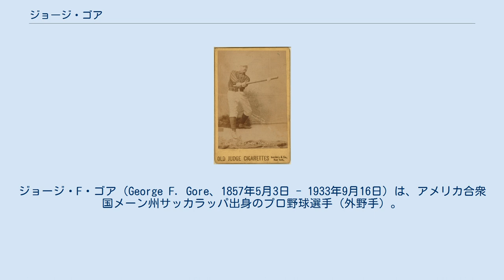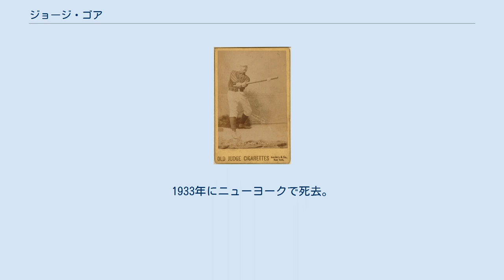ジョージ・ゴア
ジョージ・F・ゴア（George F. Gore、1857年5月3日 - 1933年9月16日）は、アメリカ合衆国メーン州サッカラッパ出身のプロ野球選手（外野手）。
 ニックネームは"Piano Legs"（ピアノ・レッグス）。
主にキャップ・アンソンが指揮したシカゴ・ホワイトストッキングス（現カブス）で活躍、1880年のナショナルリーグ首位打者。
 1879年にシカゴ・ホワイトストッキングス（現カブス）に入団し主に中堅手をつとめた。
2年目の1880年に77試合に出場し打率.360を記録、この年のナショナルリーグ首位打者となった。
また同年は出塁率・長打率ともリーグ1位となる強打を見せた。
 1881年と1882年には足の速さを発揮しリーグ最多得点者となった。
1886年にはリーグ2位ながら150得点を記録している。
しかし1886年シーズンを最後に、ゴアはシカゴを離れ、ニューヨーク・ジャイアンツに金銭で移籍することになる。
常々酒癖の悪かったゴアとアンソンの折り合いが悪かったためと言われている。
ゴアは1890年のプレイヤーズ・リーグ参加を挟んで、ジャイアンツには1892年まで在籍し、1889年から1891年までの3年続けて100得点を記録する活躍を見せたが、1892年にセントルイス・ブラウンズ（現カージナルス）で短期間選手兼任監督をした後、メジャーリーグから引退した。
この頃には妻との関係もうまくいっておらず、野球選手引退後の1894年には裁判所を通じて妻から離婚を言い渡されている。
実働14年で100得点以上を挙げたシーズンが半分の7シーズンに及び、ゴアはメジャーリーグでも数少ない、『通算得点数が通算試合数を上回った選手』の一人となった。
1933年にニューヨークで死去。